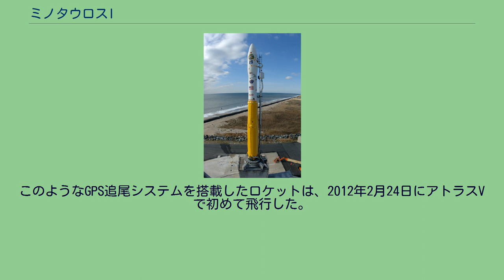ミノタウロスI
ミノタウロスI（Minotaur I）はアメリカ合衆国の使い捨て型ロケット。
ミニットマンIIミサイル派生のロケットで、小型衛星の打上げに使用される。
オービタル・サイエンシズが生産するミノタウロスシリーズの一つ。
ミノタウロスIは退役となったミニットマンミサイルの1段目（M55A1）と2段目（SR19）を利用し、3段目、4段目にペガサスロケットのOrion 50XL、Orion 38を使用している。
オプションとして5段目にHAPSを使用することができ、高度185kmの低軌道に580kgのペイロード能力がある。
ミノタウロスIは今まで11回打上げられ、全てが成功している。
初の打上げは2000年1月27日、ヴァンデンバーグ空軍基地SLC-8から行われた。
2006年12月からはワロップス島の中部大西洋地域宇宙基地Pad 0Bからも打ち上げられている。
発射台に設置された機体下部を覆っている黄色い部分は断熱カバーであり、ICBMから転用した1,2段ロケットはサイロ内で一定温度に維持される設計であったことから、屋外での使用に耐えられるよう温度を保持するために使われている。
2013年11月に打ち上げた11機目のミノタウロスIでは、コストの削減と、次世代の射場追跡システムの検証が行われ、機体に搭載したシステムで自らの飛行位置を把握し、予定の飛行軌跡から外れた場合は自動的に破壊を行うスマートな射場安全システムを搭載して試験が行われた。
このようなGPS追尾システムを搭載したロケットは、2012年2月24日にアトラスVで初めて飛行した。